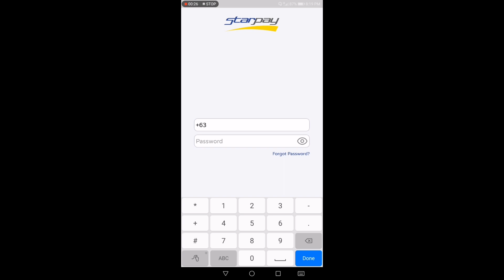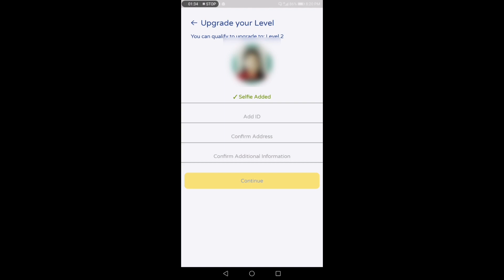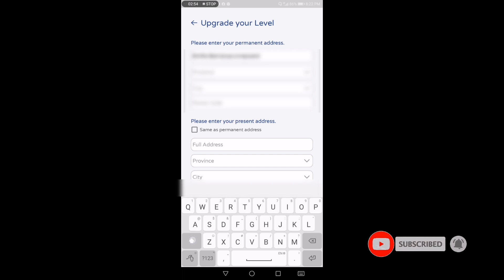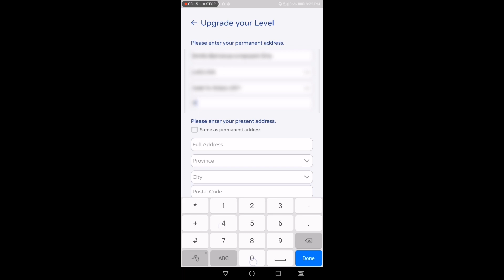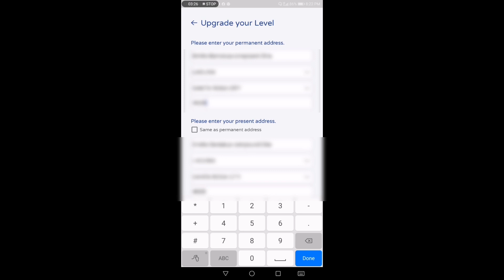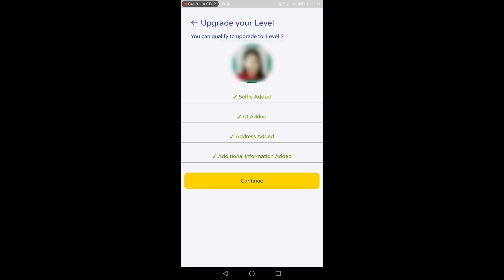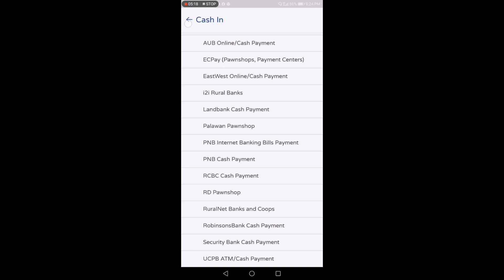Paano Ma Upgrade to Level 2 ang Starpay Account? Easy Steps | Maristela Musrey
Part 2|Starpay Tutorial | User Level Upgrade| SAP 2nd tranche using Starpay